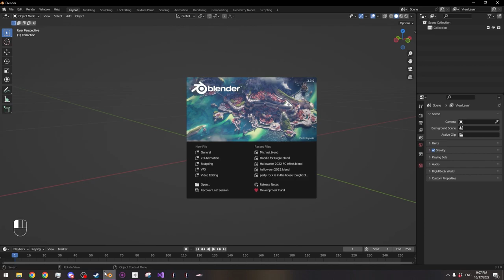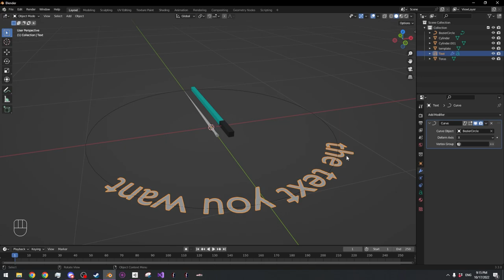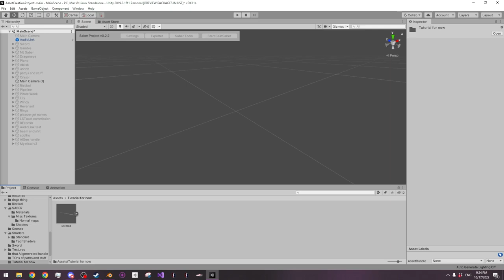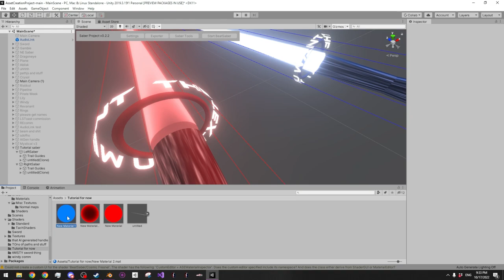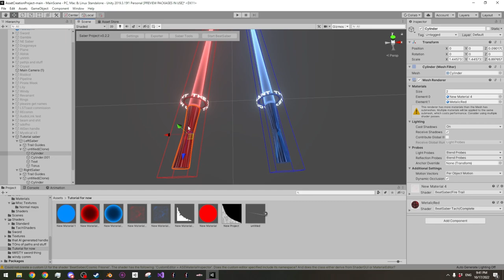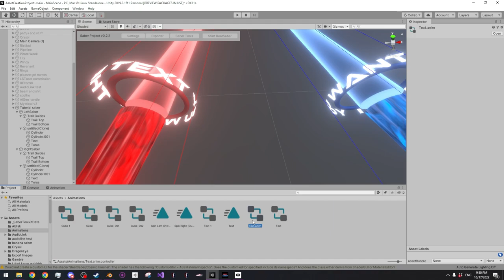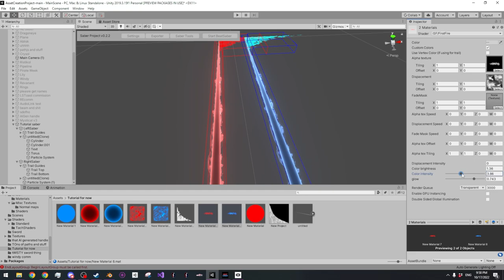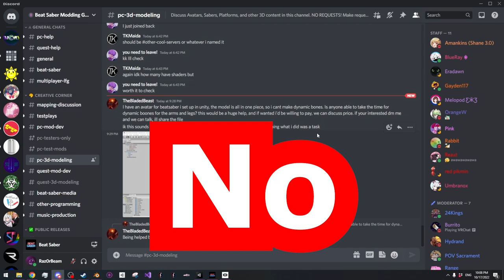The Definitive Guide on Creating Custom Sabers for Beat Saber (by Raz0rBeam)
Timestamps:
00:00 Creating the Saber
11:50 Unity Setup + Project Installation
27:43 Creating a Trail Image
34:31 Testplay your Sabers
38:29 Creating Particle Systems + Spinning Text Setup
50:56 Uploading to ModelSaber
56:18 Additional Information

Timestamps will be updated later.